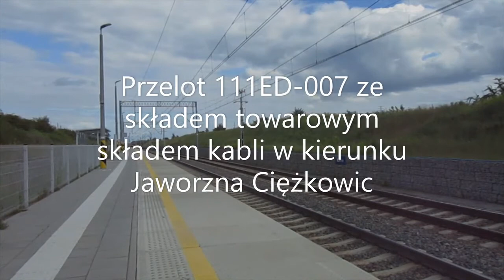Przelot 111Ed-007 ze składem blach przez Balin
Polecam kanały: Mały kolejarz i Szymon MK i swój xD :)
Przepraszam za to że na początku filmu napisałem składem kabli :))))